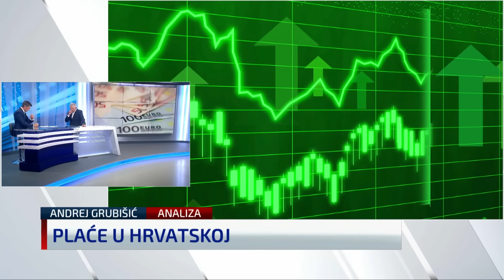Ekonomski analitičar: “Nas je 10% manje, a javni sektor za nekoliko desetaka tisuća zaposlenih veći”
Ekonomski analitičar Andrej Grubišić gostovao je u N1 studiju gdje je komentirao Vladine mjere, ali i inflaciju. Više info na